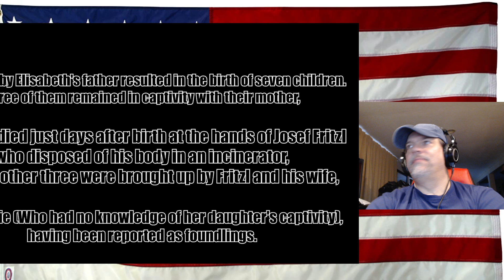Rammstein - Wiener Blut Live at Wacken 2013 (English Lyrics) - REACTION - man this makes you FEEL...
Original Video - great job on the lyrics!